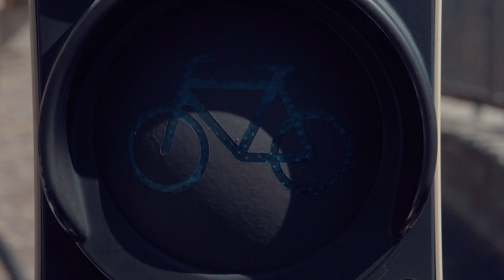Innsbruck: The Heart of the Alps and Home for Pro Snowboarder Elias Elhardt | Insight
Elias Elhardt rides the backcountry with the acuity of the best of his predecessors. From pillow lines and spines to natural booters and mogul patches, he’s one of the most versatile snowboarders today. If you’ve watched his video parts, you know. His style builds upon itself. Powder-heavy cornice drops segue into handplants on rotting trees, back sevens, and lofty methods. Plain and simple, Elias kills it. That’s why he gets paid to snowboard.

But when snowboarding is your job, keeping a positive outlook on it becomes more difficult. It’s all too easy to view it as the everyday grind. Constant traveling and performing is exhausting in any context. That’s why Elias makes a point of balancing work and play: “I definitely need that balance of performing and enjoying snowboarding without any spectators, just doing it for myself and appreciating the joy of movement.”

That’s why Elias resides in Innsbruck, Austria, in the heart of the Alps. To him, it provides normalcy within a hectic life. He can come home and be around friends whose lives don't revolve around snowboarding. He can relax and recharge for his next trip to the mountains, be it around the world or 20 minutes from his front door.

Supported by: Dakine, Smith, Deeluxe